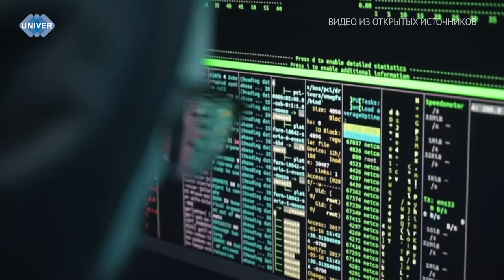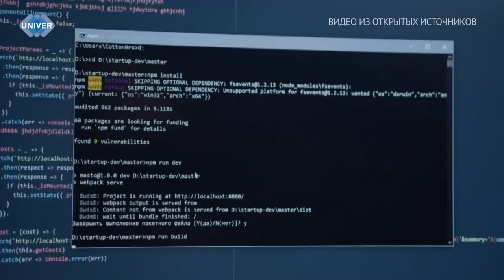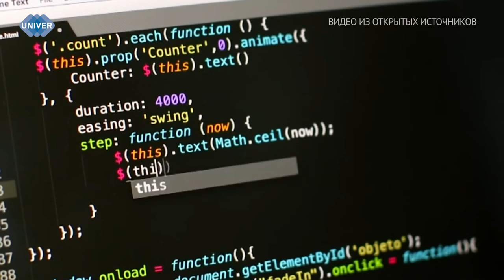МОГУТ ЛИ VPN ОКОНЧАТЕЛЬНО ЗАПРЕТИТЬ?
Ещё в 2020 году в силу вступил закон, который запрещает работу средств обхода блокировок доступа к противоправному контенту. VPN-сервисы как раз относятся к таким. Но, как показывает практика, они продолжают существовать в магазинах приложений и просторах сети Интернет. В связи с этим с 1 марта 2024 года вводится запрет на популяризацию сервисов, которые помогают с обходом заблокированных порталов и сайтов.